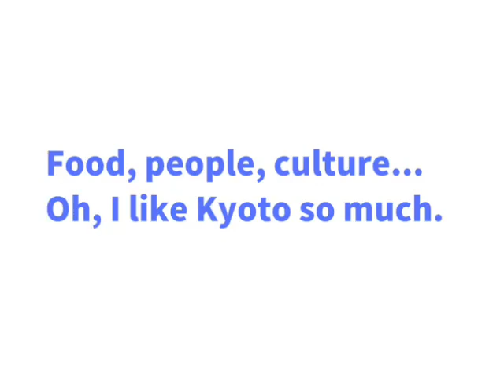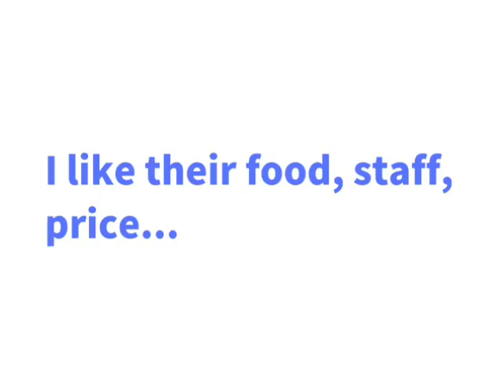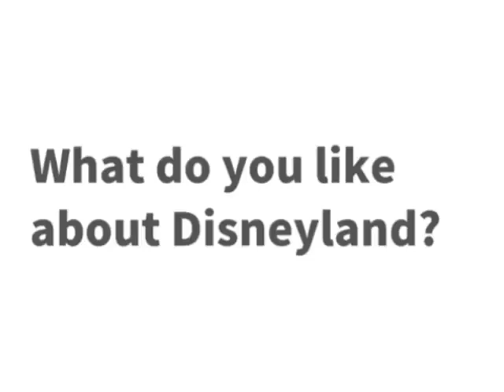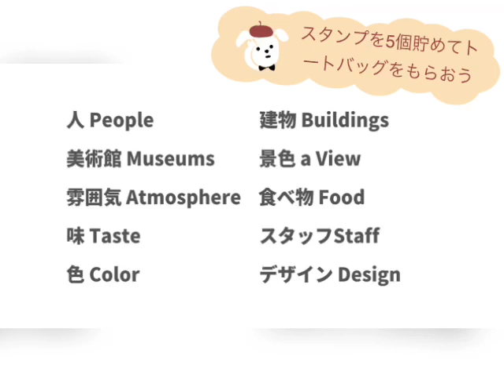TOEIC SW対策 スピーキング爆上がり Speaking Booster スピーキング力向上のためのコツを教えます 4/5